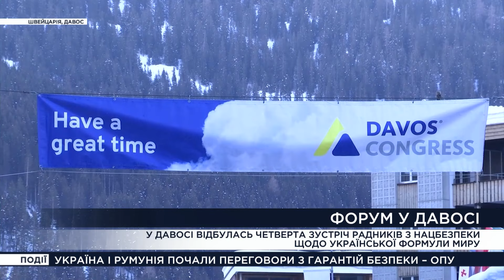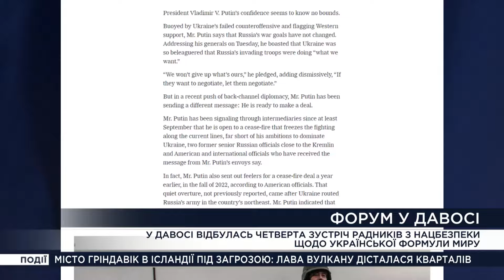Головні новини на РАНОК 15.01.2024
Росія втратила два літаки над Азовським морем. Мова йде про А-50 та ІЛ-22. Як це сталося? У Давосі розпочалася четверта зустріч радників із питань національної безпеки щодо реалізації Формули миру. Які теми стоять на порядку денному? Росіяни скинули бомби на зерносховище на Харківщині. Про ці на інші важливі новини — дивіться у нашому відео!

00:00 Втрати ворога
00:57 Міжнародна підтримка
01:31 Форум у Давосі
05:56 Робота ППО
06:15 Обстріл України
06:41 Герої ДСНС
11:48 Допомога армії